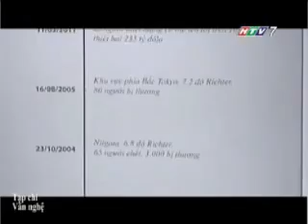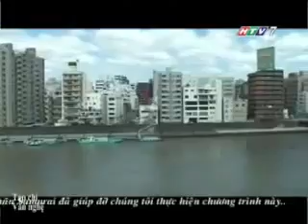Japan travel back to Tokyo hot funny